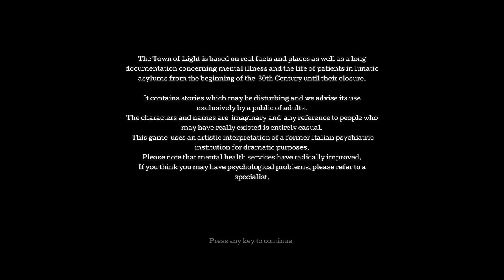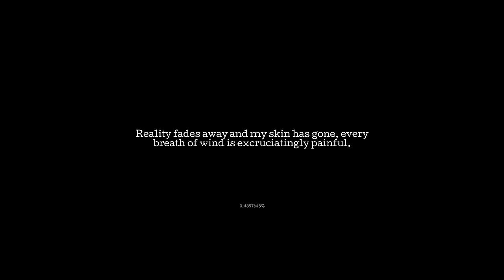A Dark Story - The Town of Light #1 (Let's Play/Playthrough)